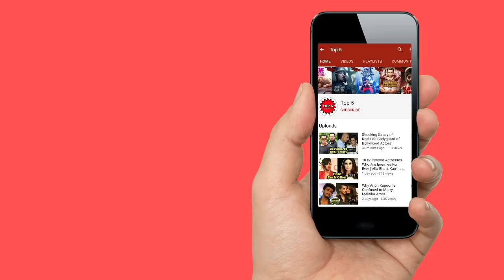Galat Comment on Loudspeaker for Beautiful Azan Must Watch Allah Hu Akbar | सब मुसलमान जरूर देखें